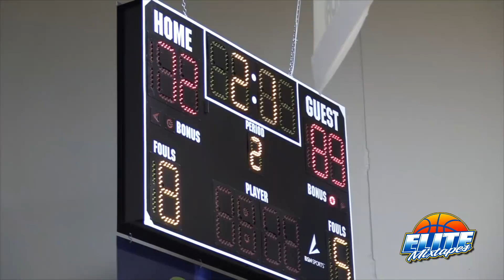Jalen Lecque vs Jaelen House! Top PGs Collide at EYBL Indianapolis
Filmed/edited by Dex Jenkins (Skill Boost Academy).